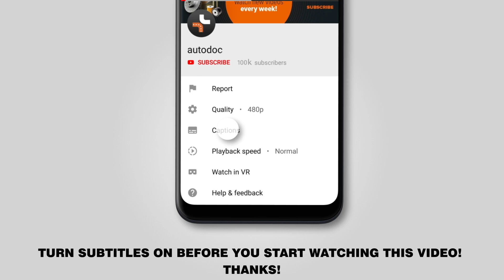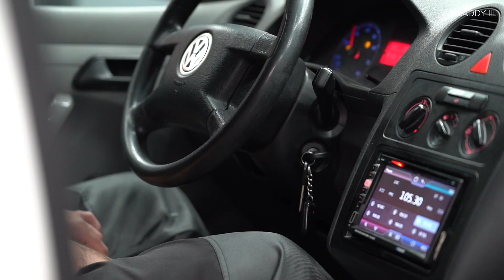Kā nomainīt VW CADDY 3 (2KB) degvielas filtrs [PAMĀCĪBA AUTODOC]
Kā nomainīt VW CADDY 3 (2KB) 1.4 Universālis 03.2004–05.2015 degvielas filtrs [PAMĀCĪBA AUTODOC]

Degvielas filtrs uz VW Bora (1J, 1J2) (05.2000–05.2005) / VW Golf IV (1J) (02.2000–06.2005) / VW Polo IV (9N) (10.2001–05.2008) / SKODA Fabia I (6Y) (12.1999–03.2008) / SKODA Octavia II (1Z) (05.2004–05.2006) automašīnām ir jānomaina saskaņā ar vienu un to pašu procedūru. Ņemot vērā transportlīdzekļu uzbūves īpatnības, šajā procedūrā var būt nelielas atšķirības.

🔝 Labākie ražojošie zīmoli degvielas filtrs: BOSCH, MANN-FILTER, MAPCO, RIDEX, MEAT & DORIA

🛒 Mūsu mājaslapā plašā izvēlē jūs atradīsiet auto detaļas, par kurām interesējaties

🛠️ Instrumenti, kas Jums nepieciešami, lai nomainītu degvielas filtrs:
- plakanais skrūvgriezis
- trauks šķidrumiem